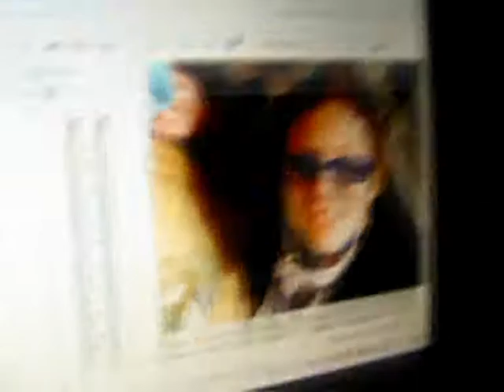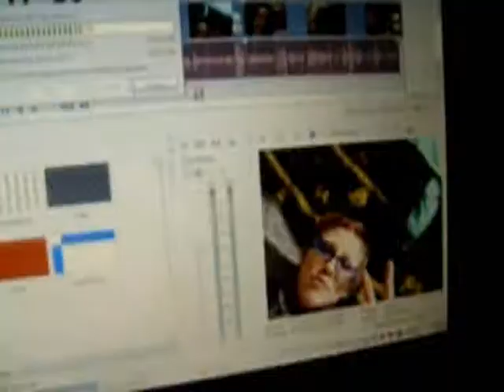Videopostcard for Alex Kelman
We missed his party but whatever we congradulate him